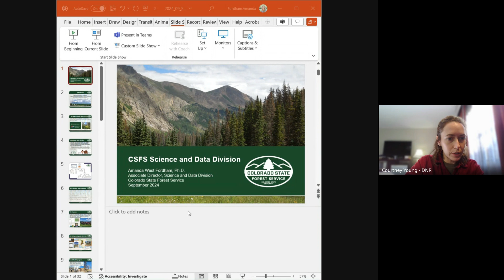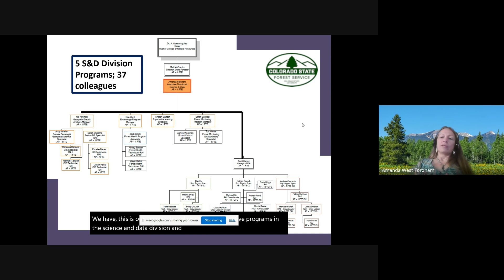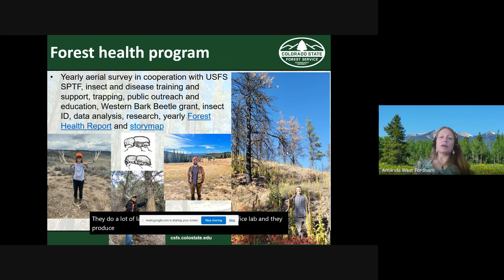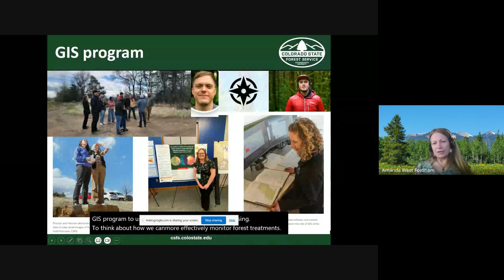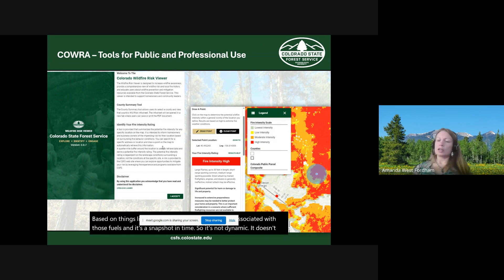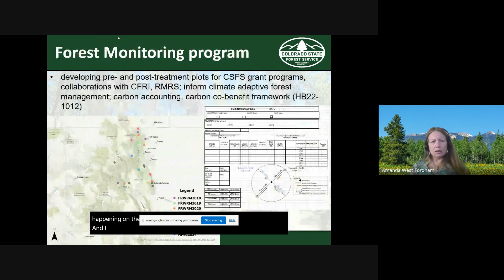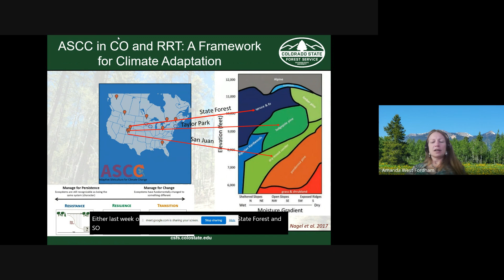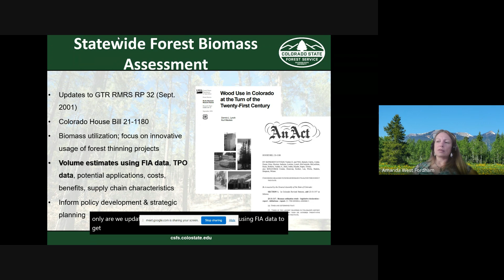Colorado Forest Health Council, Legislative Committee, September 6 2024